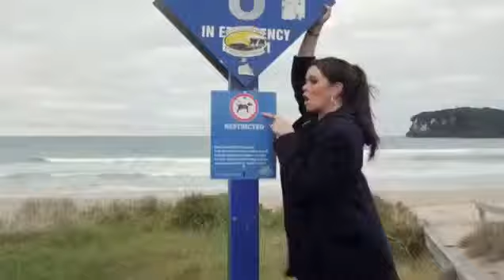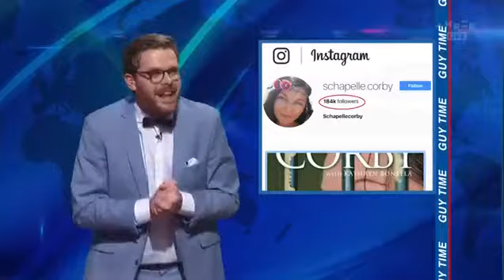Jono And Ben s06e15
Full Episode Comedy Entertainment/Talk Show TV3 - New Zealand.

Full episode TV3 - New Zealand.

Full Episode.

The opener to the Easter special (season 6 episode 8) of Jono and Ben from Three New Zealand, featuring clips not seen on TV. With Jono Pryor, Ben Boyce, .